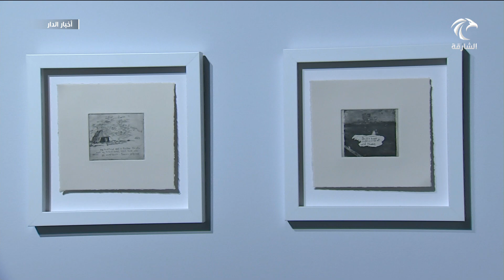مركز مرايا للفنون يحتضن معرض "بي لونغينغ" لطلبة الفنون بجامعة الشارقة